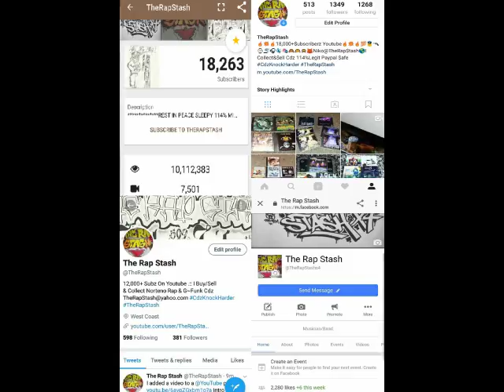Payback By A-Wax